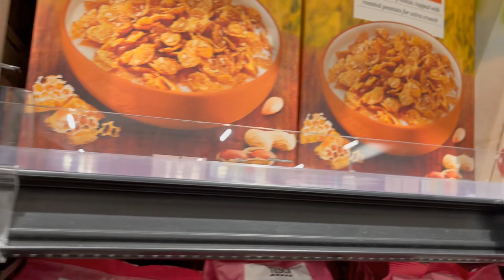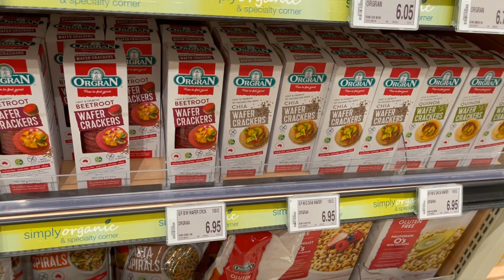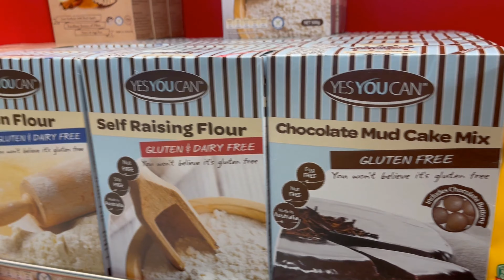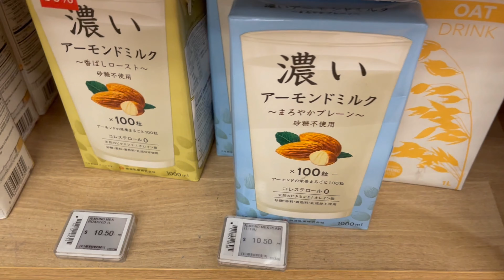Gluten Free Snacks Shopping!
Gluten free snacks shopping! Where to buy gluten free in Singapore?

Chapters:
0:00 - Intro
6:00 - Fairprice Xtra VivoCity
3:02 - Marks & Spencer VivoCity
4:31 - Little Farms Holland Village
6:28 - Cold Storage Holland Village
8:34 - Phoon Huat Buona Vista
10:06 - Redman Star Vista

Fairprice Xtra Vivocity
TESCO Chocolate Digestives
Corn Flakes Cereals Granola
Salad Cream
Caramel Rice cakes Muesli
Brown Rice chips
Orgran Fruit filled Buscuit
Orgran Amaretti Biscotti
Gluten free quinoa penne
San Remo gluten free brown rice pene spirals
Gluten free pasta
The ice cream & cookie co. gourmet ice cream vegan sandwich
Mint Dairy free gluten free ice cream
Gluten free Calamansi Sorbet
Organic Coconut flour
Macro Green Banana flour
Red tractor Organic Coconut flour
Grafity Gluten-free sea salt sticks twists
Organic Potato sticks pik-nik
Marks & Spencer vivo city
Gluten free chips tortilla chips
Gluten-free potato chips
M&S Made without Wheat chocolate mini bites brownies
Lemon cake slices fudge cake slices
Gluten free brownies
Gluten-free Lemon drizzle cake
Colombian coffee & walnut cake
Gluten free cheese puffs
Cheese crackers
Gluten free Belgian Milk Chocolate chunk cookies
Gluten free Spaghetti
Salted date & banana Granola
Four nut and Raison Granola
Gluten free Scottish Salmon fishcakes
Little Farms Holland Village
Organic chips
BarkThins
The Whole Kitchen gluten free granola
House of Biskota Gluten free monte ice cream passion fruit choc almond
Bite me Gluten free burger  veggie chickpea burger
Bite me Gluten free Sweet potato burger
The Whole Kitchen Gluten free sour dough classic
PANA Organic ice cream
The white rabbit Gluten Free pizza vegan pizza
Cold Storage Holland Village
Barilla Basilico Bolognese Gluten free
Carley's Organic Cashew Roasted Butter
Pure harvest Coco
Mango sweet potato banana chips
Oh so healthy kimchi crisps
Calbee Harvest Snaps Baked Pea chips Chili Original Salted
Barilla Senza Glutine Pasta Spaghetti
San Remo pulse Pasta chickpeas Gluten free
The ice cream & cookie co Mango sorbet tropical coconut
Genius soft brown farm house White rolls Gluten free
Redmill sorghum flour gluten free cornstarch potato flour tapioca flour
Gluten free granoro Lasagna Lasagne gluten free fusilli
Cup4Cup Gluten-free chocolate cake mix brownie
Cup4Cup gluten free pizza crust mix
Cup4Cup Multigrain bread mix gluten free Pancake waffle mix
Redmill all purpose baking flour arrowroot starch
Gullon Gluten free crackers biscuits gluten free cookies
Egg replacer
Yes you can Self raising flour gluten free flour

Vegan Soy Free Gluten Free Dairy free egg free Gluten free snacks
Gluten free diet Gluten free living Celiac disease Coeliac disease diet
Where to buy gluten-free in Singapore?
SG OFW DIARIES : Hunt The Good Stuff